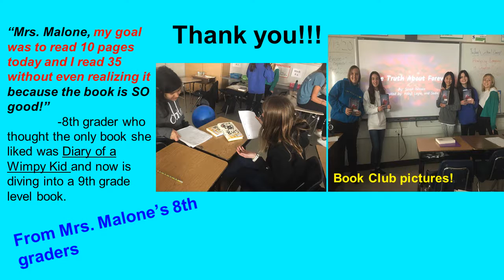2019-20 Book Grant for Grades 6-8 South Tahoe Middle School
A big thank you from South Tahoe Middle School 6th-8th grade language arts classes for class libraries of high interest books because of a $3000 grant from LTEdF. See the kids in action, and read testimonials of how innovative teaching and the right selection of books can create avid readers for life!